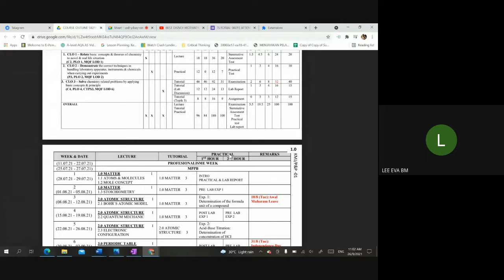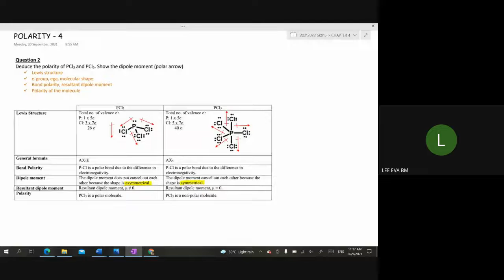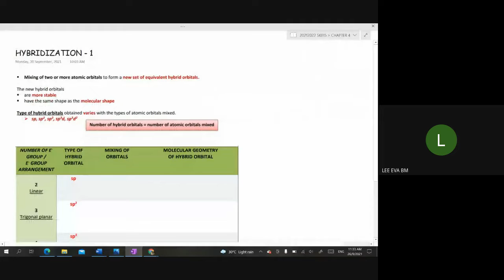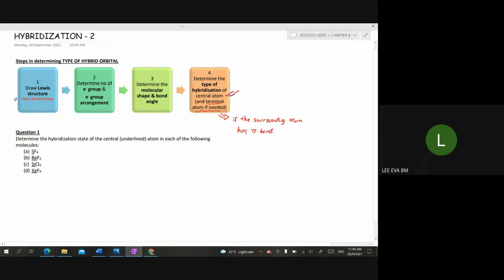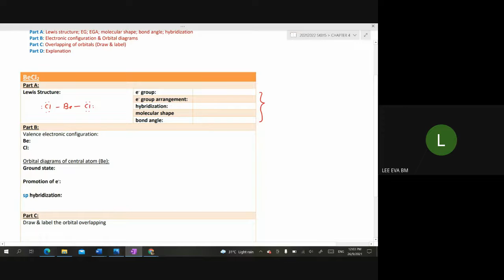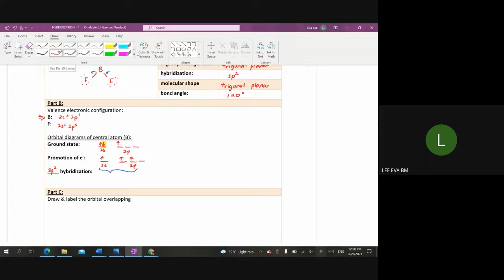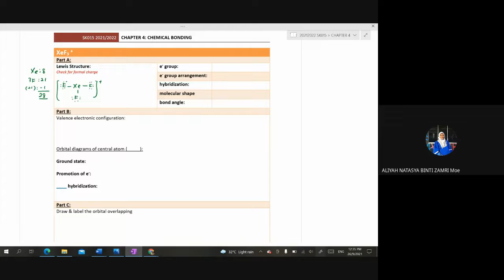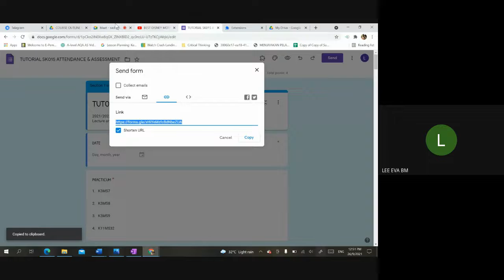26/9 GM RECORDING: SK015 CHAPTER 4.3 ORBITALS OVERLAP & HYBRIDIZATION